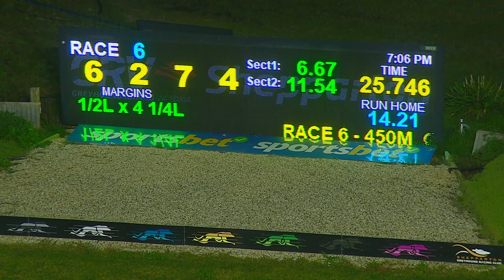SHP SAT 05 AUG 23 R6